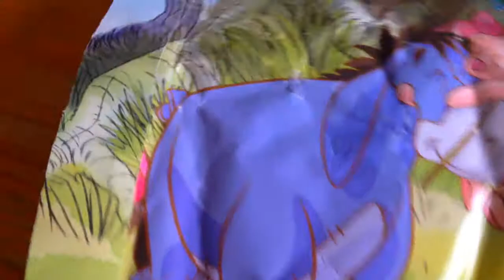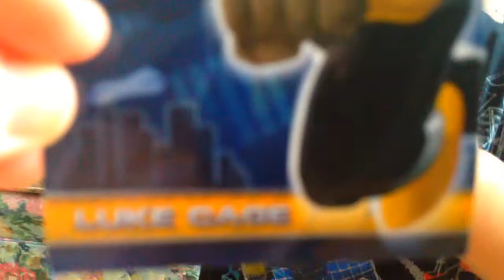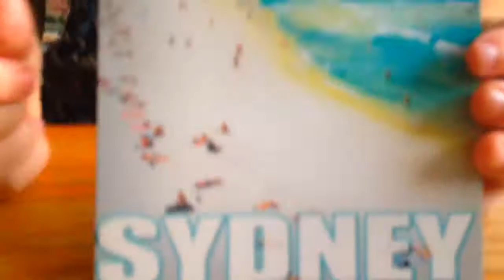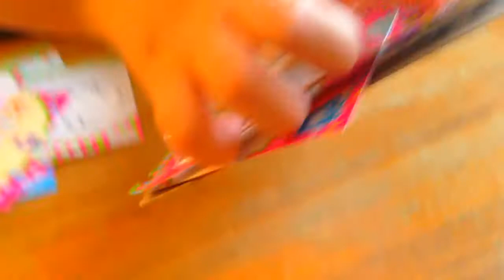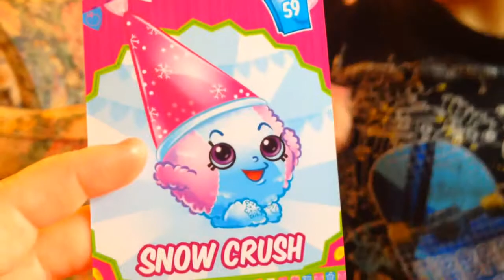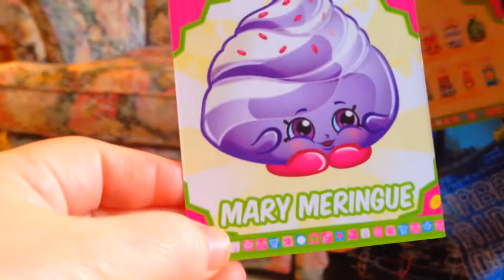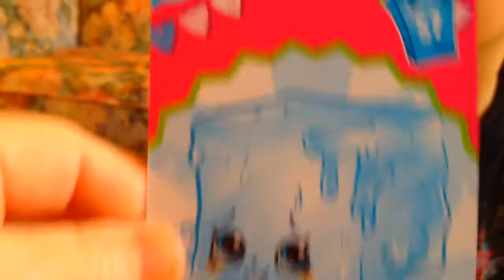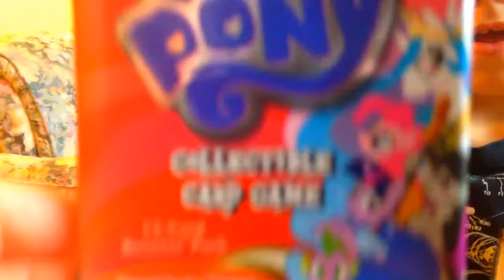Giveaway Package from Kids Play o'clock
Hey. It's LittleJoe. I hope everybody had a fun Valentine's Day weekend.  My family and I had a great Valentines. My sister and I got some nice gifts and lots of goodies.
Guess what?  Recently we received the giveaway package we won from Kids play o'clock in the mail. I was so excited. In this video, I am going to be showing you all the cool stuff I won.
Thank you so much Kids Play o'clock. I really like everything you sent me. Please go check out Kids Play o'clock channel at the following They make awesome videos. I hope you all enjoy watching my videos. Bye fornow.